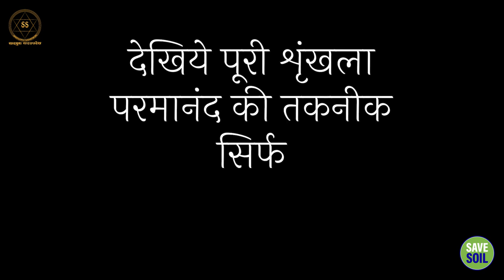क्या करें कि भगवान आपके पास आएं ? || Sadhguru Sadupdesh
क्या करें कि भगवान आपके पास आएं ?
What to do so that God comes to you?

सद्‌गुरु हमें इंसानी इन्द्रियों के सिस्टम , हमारे न्यूरोलॉजिकल सिस्टम और ऊर्जा के सिस्टम के बारे में समझा रहे हैं। सद्‌गुरु समझाते हुए बताते हैं कि अपनी इन्द्रियों के सिस्टम का इस्तेमाल कर के हम कैसे अपने अन्दर लगातार खुशी और आनंद का भाव बनाए रख सकते हैं।

Sadhguru explains to us the human sensory system, our neurological system and the system of energy. Sadhguru explains how we can maintain a constant sense of happiness and joy within ourselves by harnessing our sensory systems.